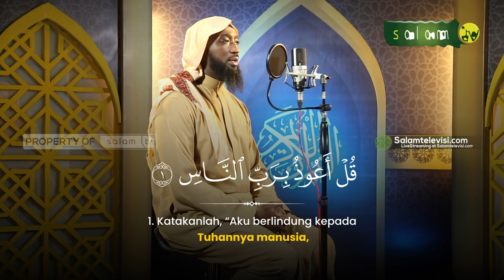AKU BERLINDUNG KEPADA TUHANNYA MANUSIA - Q.S AN NAS